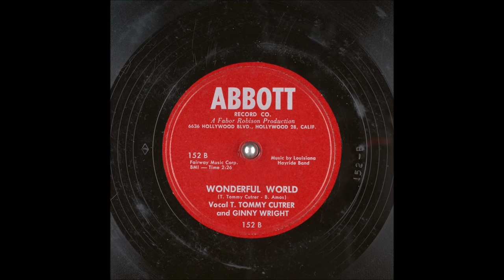Ginny Wright - Wonderful World [c.1953].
[Written by  T. Tommy  Cutrer - Betty Amos]
Recorded 1953 by Bonnie Owens

 Issued  as  T.Tommy Cutrer - Ginny Wright
                  on Abbott 152 B

Recorded Circa  Late 1953  and/or Early 1954 -
     KWKH Radio Station Studio, 327 Texas St., Shreveport, LA –
                     -  with Louisiana Hayride Band -
T.Tommy Cutrer [vcl duet/vcl solo]
Ginny Wright [vcl duet]

 Born Ethel Virginia Henderson in Summit [now Twin City, GA]
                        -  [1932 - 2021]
Recorded in the 50's and 60's and 80's
2003  Louisiana Hayride Hall of Fame